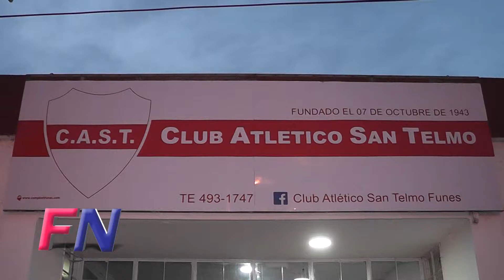Asamblea Ordinaria y víspera de temporada veraniega, CAST Funes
El Club Atlético San Telmo de Funes, entre la renovación de su comisión directiva y la puesta en marcha de la temporada veraniega.